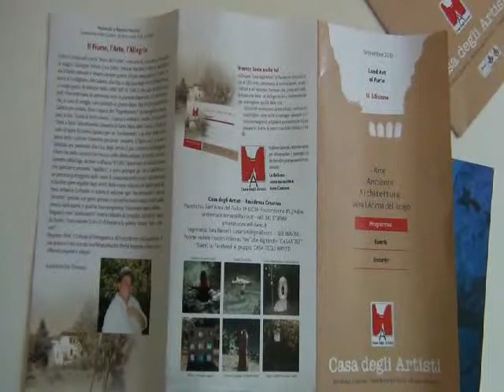conferenza stampa LAND ART 2012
Conferenza stampa per la presentazione delle attività della III edizione della LAND ART al Furlo di questo settembre. Nella Sala della Giunta in via Gramsci erano presenti: Antonio Sorace, presidente dell'Associazione Culturale La Casa degli Artisti, promotrice dell'evento; Andreina De Tomassi, direttrice artistica; la moglie e le figlie di Loreno Sguanci (in occasione dell'apertura dell'evento infatti sarà risvelata Presenza, opera dell'artista scomparso lo scorso anno); Mario Mariani (pianista e compositore); Loretta Stella (esperta di erbe e biodiversità e socia fondatrice dell'associazione); alcuni degli oltre 50 artisti che prenderanno parte alla land art più lunga delle Marche, più di 1 Km!
E poi Matteo Ricci, Davide Rossi e Paride Prussiani entusiasti del fermento e dei risultati dell'Associazione.